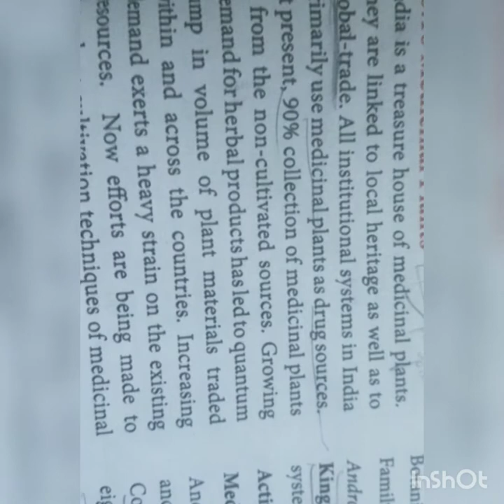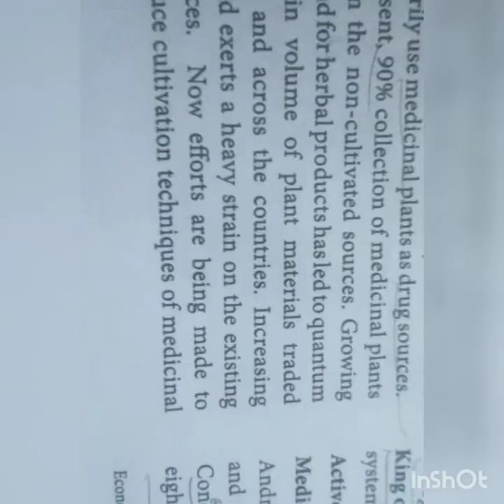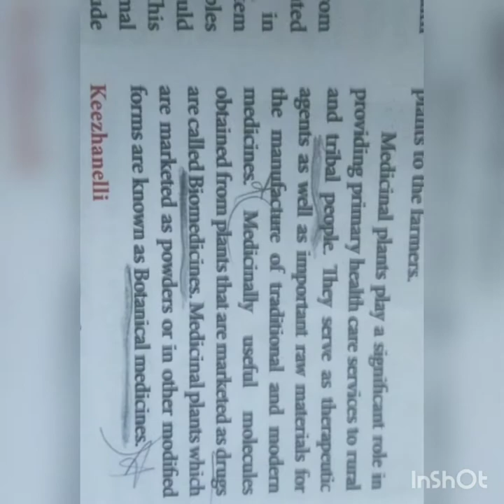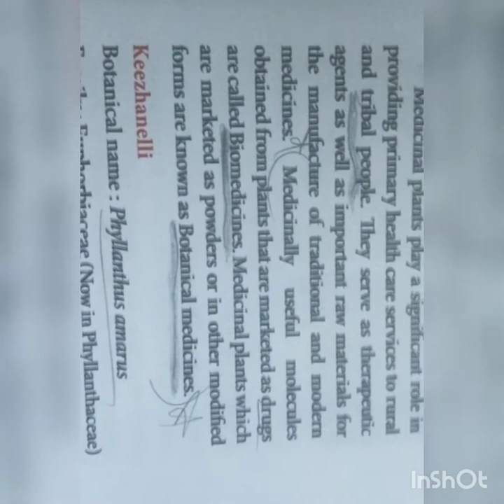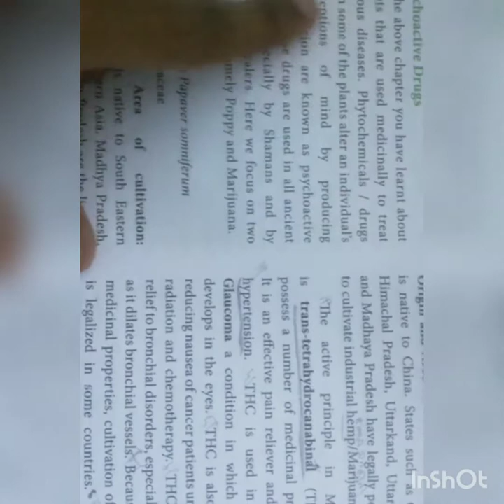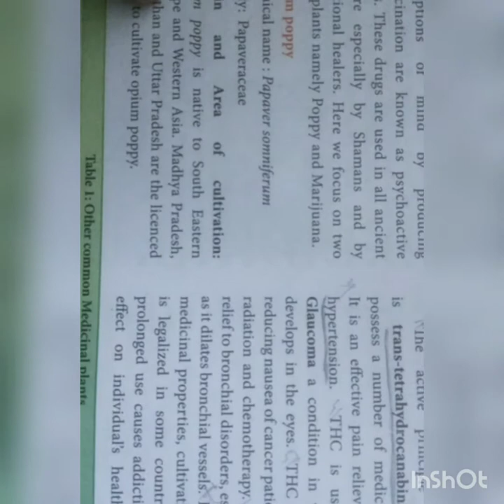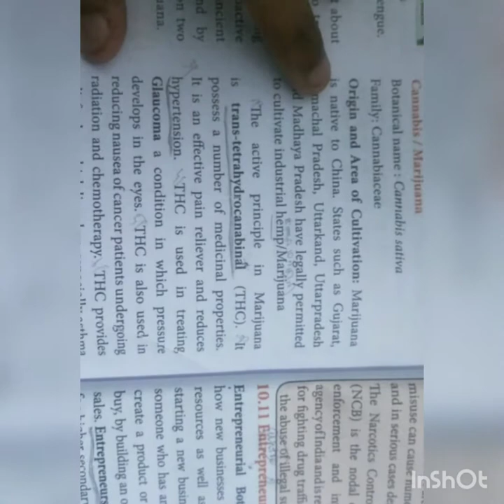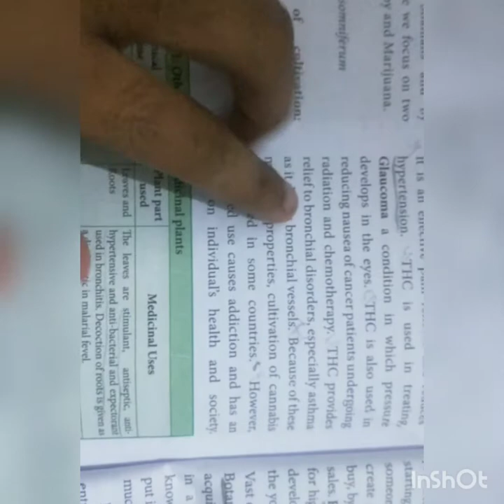Bio botany chapter 10 medicinal plants keezhaneeli and nilavembu phycoactive drugs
bio botany chapter 10 medicinal plants keezhaneeli and nilavembu
phycoactive drugs opium poppy and cannabis or majijuana